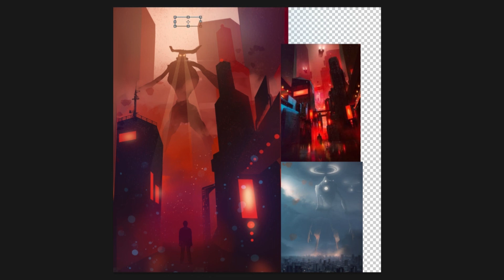#9 Speedpaint & Chill - Brouillard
Un autre speedpaint dans le calme et la bonne humeur ^^
Je vous embrasse tous, j'espère que vous êtes heureux :)